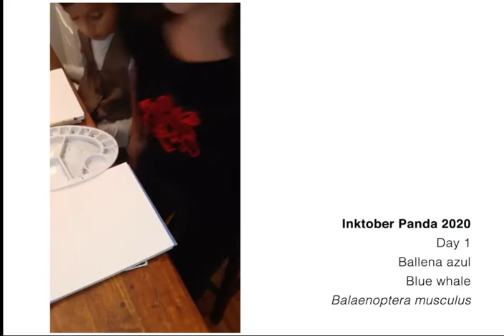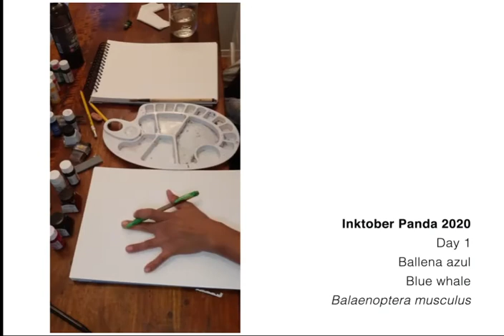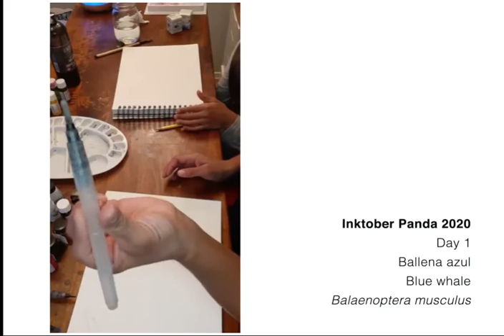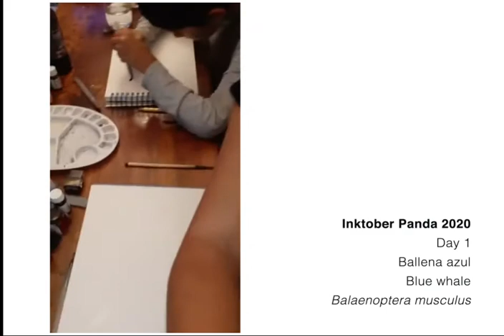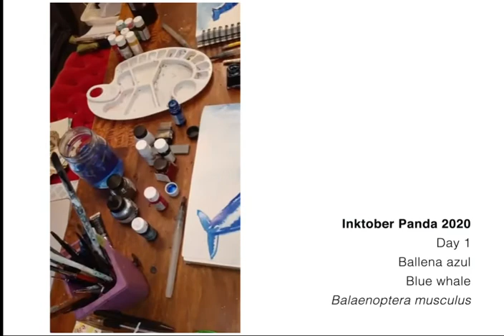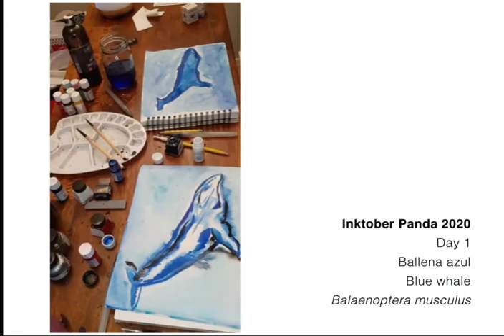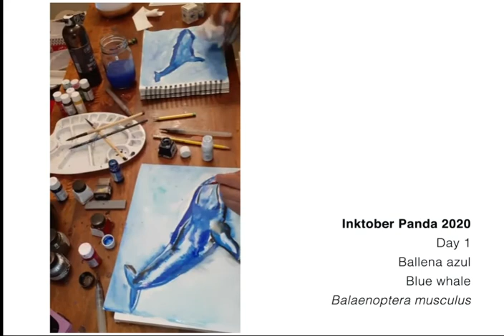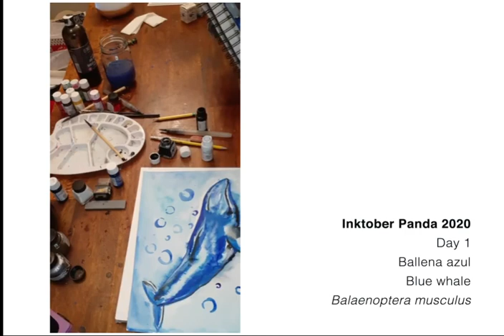Inktober Panda 2020 Day 1. Ballena Azul (Balaenoptera musculus)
Today the first animal was Ballena Azul ( in Spanish) blue whale or Balaenoptera musculus.
Watch me how I draw it and coloured from the begin to the end.